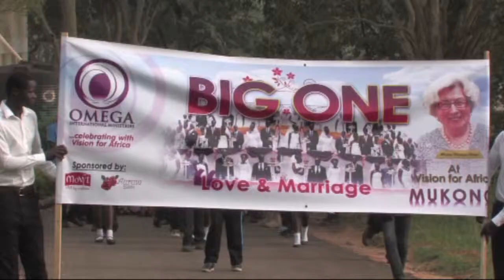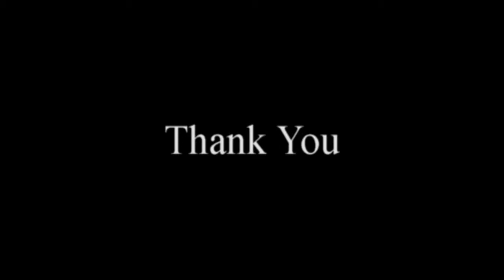Big Wedding in Vision for Africa Intl.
Wir, als VFA Team, haben alles in die Wege gesetzt um unseren Mitarbeitern die Möglichkeit zu geben, ihre Beziehungen vor Gott und vor den Menschen zu bereinigen und zu besiegeln im heiligen Bund der Ehe.

Am 28. August 2014 war es so weit. Fünfzehn Paare haben den heiligen Bund der Ehe geschlossen und wurden reichlich gesegnet, sowie wir alle. Es war eine himmlische Party, die an die Hochzeit des Lammes mit seiner Braut erinnerte… (Offenbarung 19:7-9).